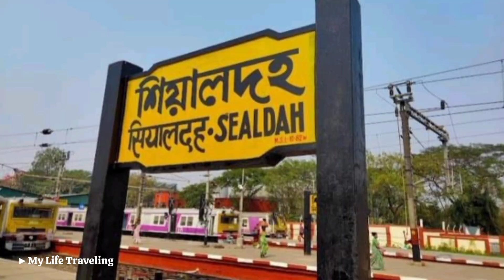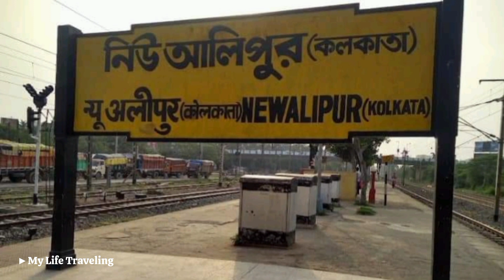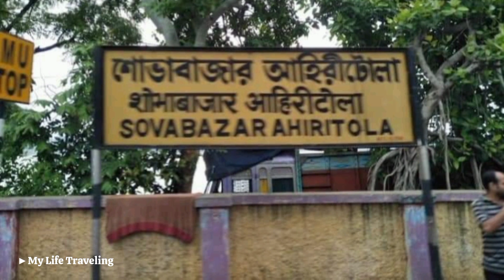কলকাতা জেলায় অবস্থিত রেলস্টেশন সমূহ